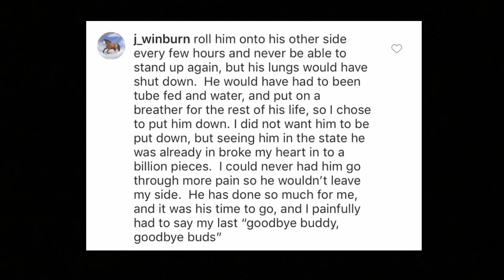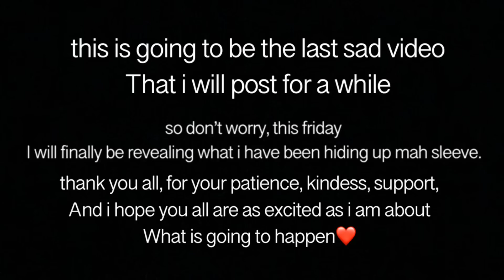What happened to my horse.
I have received so many questions on what happened to Ruger.  I still don’t have the heart nor strength to explain the whole story, where as I can barely even start without balling my eyes out.  I know I know, all my videos have been depressing.  It’s hard not to be, but the news coming soon is beyond exciting, and I hope all of you are as and will be as excited as I am❤️